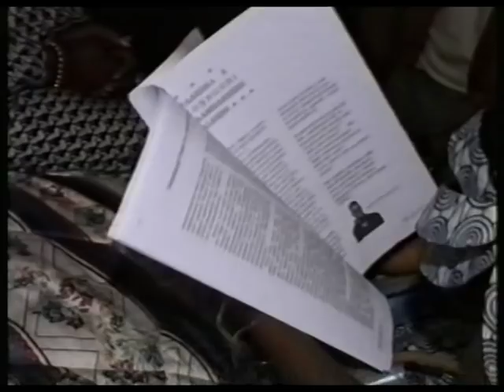Demba Tchilal Movies GUINE BISSAU, WANNDIYAA VOL3 PART 2